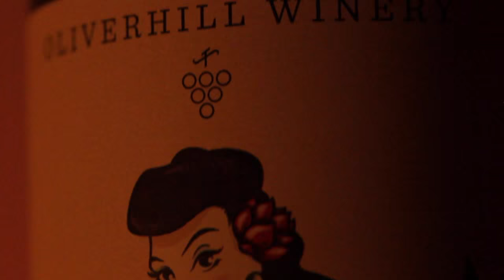Wine Commercial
Created by Olivia Campbell
Actress Megan Polak

Equipment I use:

Main Camera
Second camera
My computer